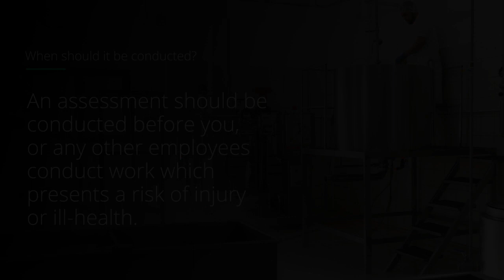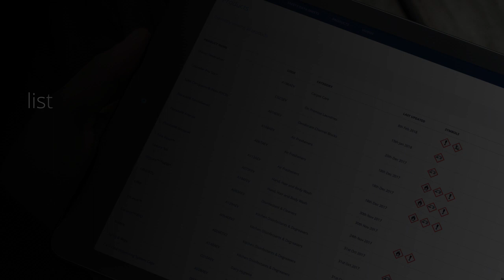Evans Vanodine COSHH Risk Assessment Video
Our COSHH (Control of Substances Hazardous to Health) Risk Assessment Portal is available to users of Evans Vanodine chemicals and provides the tools to create and store your own company risk assessments.

A risk assessment is a vital element for health and safety management within businesses and its main objective is to determine the measures required to comply with statutory duty under the Health and Safety at Work Act 1974 and associated regulations by reducing the level of incidents/accidents. A risk assessment will protect employees and businesses, as well as ensure they are complying with the law.